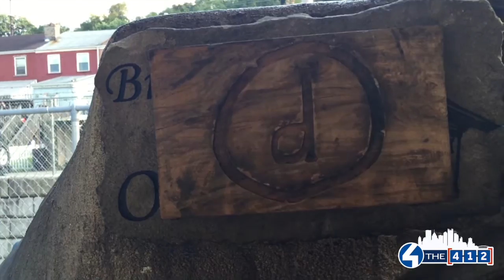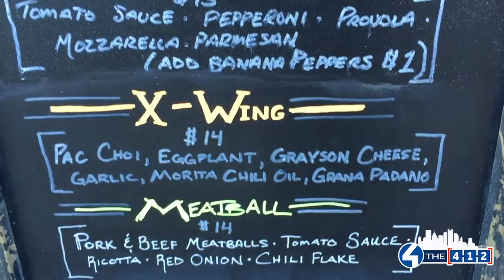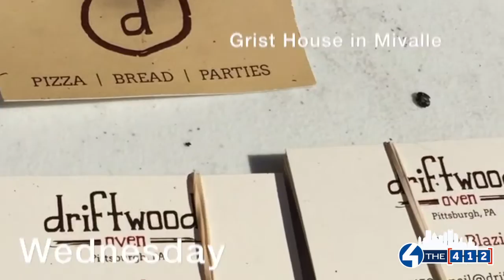DRIFTWOOD OVEN PIZZA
Weekend is upon us and if you are looking to try something new, Missy Moreno​ found Driftwood Oven​ pizza and it could be exactly what you're looking for! Pizza partners Neil Blazin​ and Justin Vetter​ take their mobile wood-fired pizza oven all over the city making one of Pittsburgh's best pizzas (even PGH foodie Rick Sebak​ gives it thumbs up!) and you don't want to miss out! Tonight they will be at Staghorn Garden Cafe​, Sunday at Roundabout Brewery​ and Wednesday Grist House​! ITS SO GOOD!